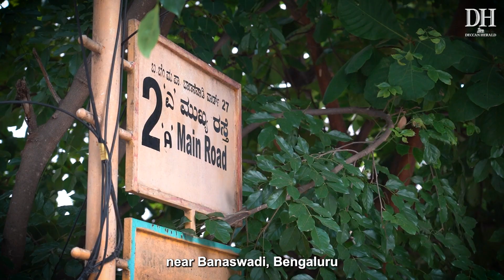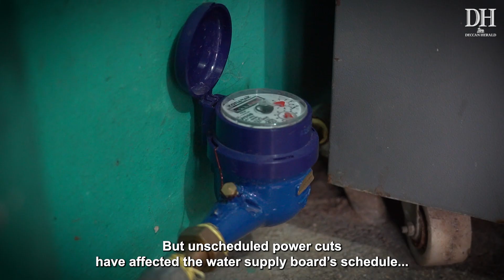As parties fight for votes, citizens struggle for water in Bengaluru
Residents of OMBR Layout, Bengaluru have been suffering from a water crisis for around two months now. With little to no response from the authorities, they tell us what they've been going through and what they need from the BWSSB